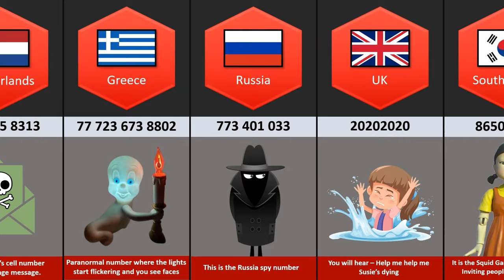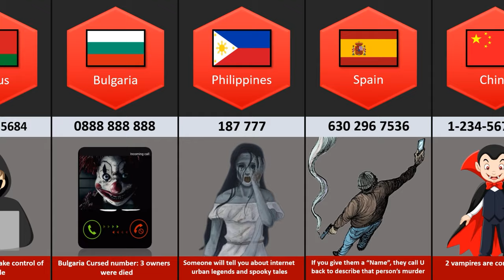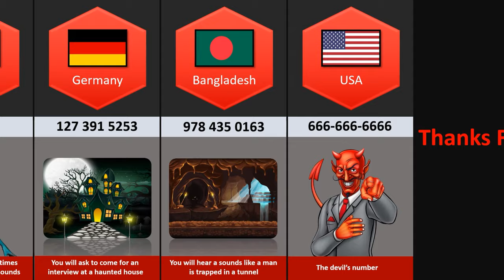Never Call These Numbers From Different Countries